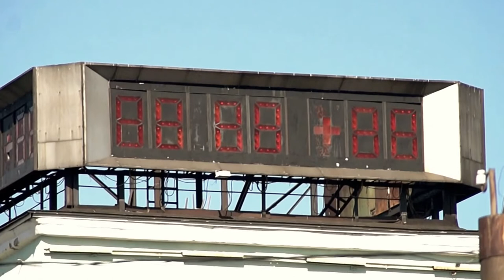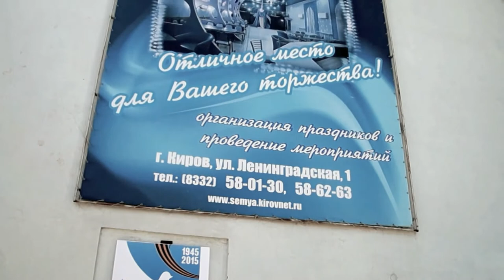Троллейбус ЗИУ-5 // выход на маршрут 9 мая 2015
ЗИУ-5 в Кирове 9 мая 2015